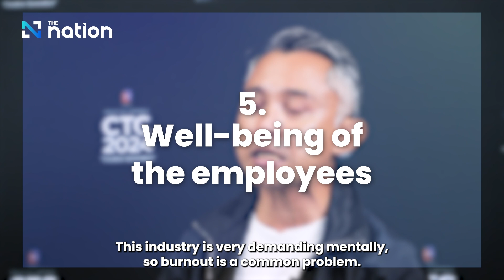The Nation interviewed Sutirapan Sakkawatra, the Chief Customer Officer of SCBX himself!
He dropped knowledge bombs at CTC 2024 on the mega trends of business
And give you all the top 5 hottest ideas to transform your brand for upcoming MEGA trends.

Think "Cannes Lions 2024" meets the future of business We're talking next-level strategies you need to hear about.